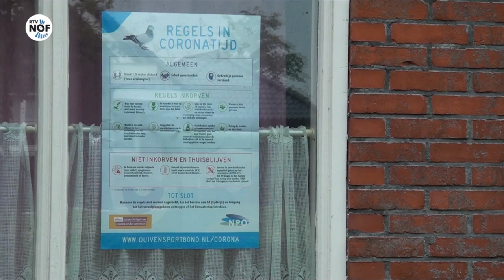Duivenvereniging "PV Zwaluw" mag met aanpassingen weer vliegen